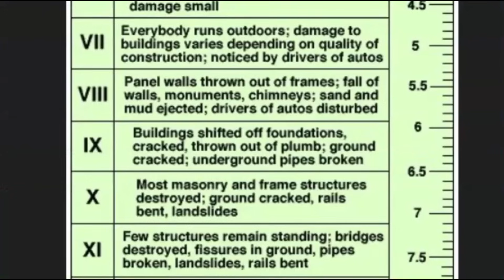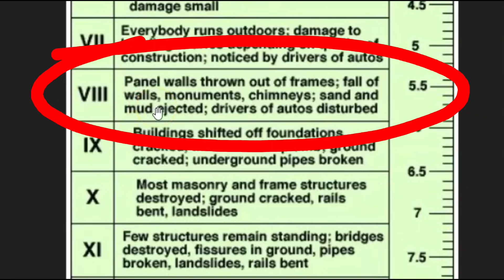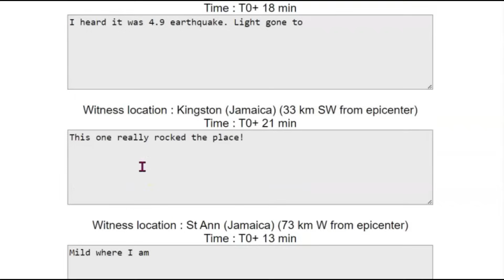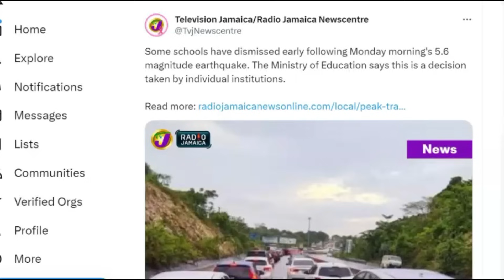Large Earthquake Shakes Jamaica, M 5.6 Intensity Level Eight